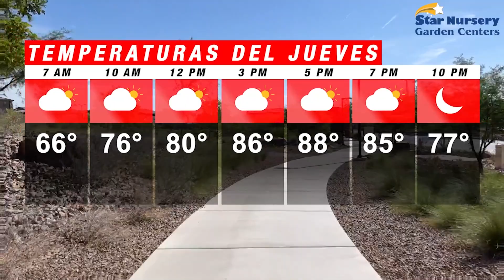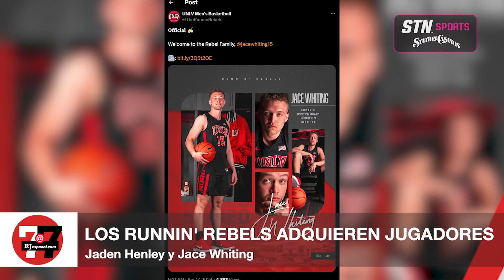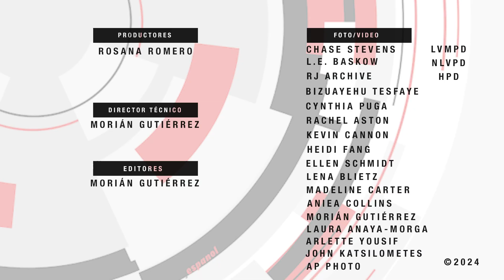Noticias de Las Vegas | Regalan gasolina a fanáticos de Vegas Golden Knights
Inició la batalla por la custodia de los hijos de Ashley Prince, Una de cada 4 niñas y 1 de cada 6 niños sufren violaciones sexuales, Oficiales de aviación se enfocan en nuevo aeropuerto, Los Runnin' Rebels adquieren jugadores, Regalan gasolina a fanáticos de Vegas Golden Knights y más en 7@7 en Español.